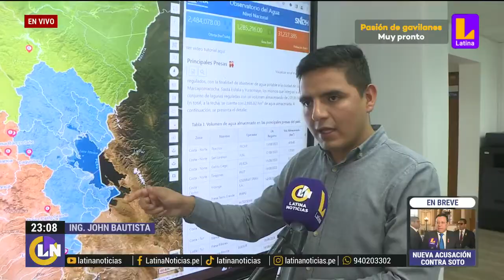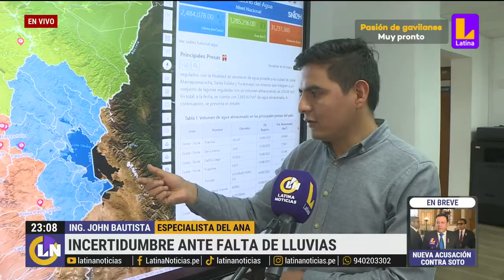Autoridades buscan garantizar acceso al agua ante crisis hídrica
Cambio climático y fenómeno de El Niño provocan sequías en partes altas, afectando los sistemas hídricos.